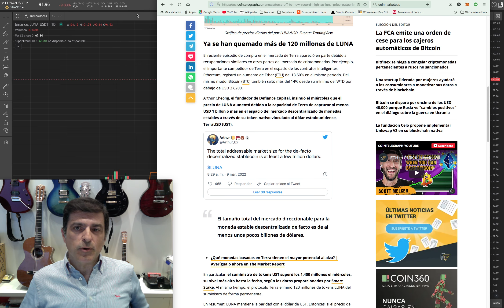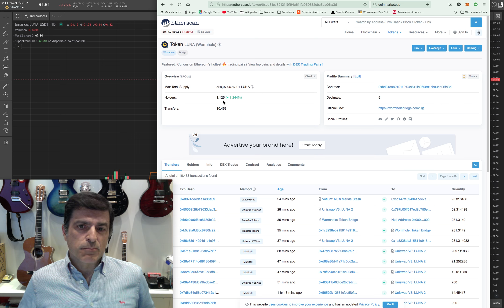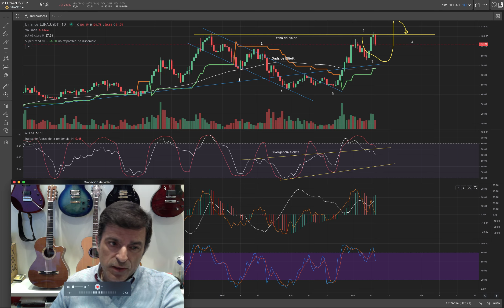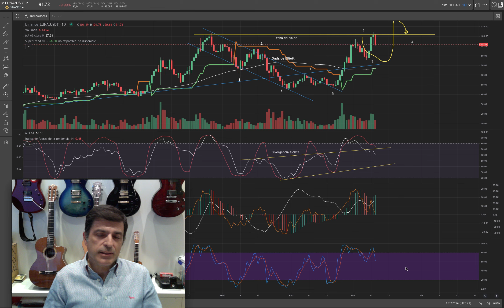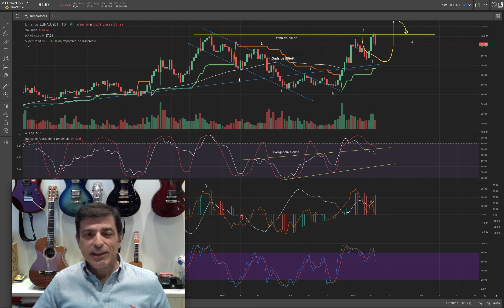Luna. Terra Luna preparando para ir a la Luna. To the Moon! 11/03/22